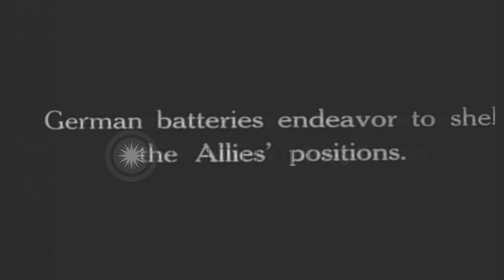German guns target British artillery behind the front lines in France, during Wor...HD Stock Footage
German guns target British artillery behind the front lines in France, during World War I

View looking back from trenches as German artillery shells burst around British support artillery positions behind the British lines in World War One. Shells explode near two abandoned British 8 inch howitzers, one of which is under a camouflage canopy. Location: France. Date:  1917.

57,000+ broadcast-quality historic clips for immediate download.